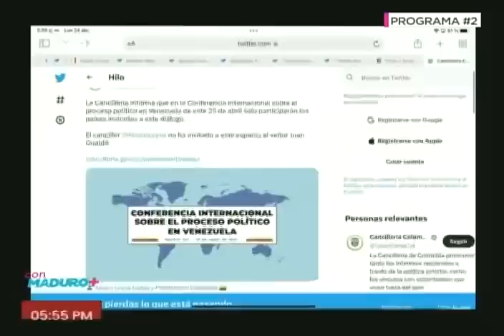Maduro sobre la Conferencia Internacional por Venezuela que se hará este martes en Bogotá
El Presidente de Venezuela, Nicolás Maduro, se expresó este lunes 24 de abril de 2023 en su programa "Con Maduro Más" sobre la "Conferencia Internacional sobre el Proceso Político en Venezuela" que se hará este martes 25 de abril en Bogotá, liderada por el presidente colombiano, Gustavo Petro, y con la asistencia de 20 países.

USDT o Bitcoin (BEP20): 0xef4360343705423a24119205eeb1de2a10fd23f4

USDT (TRC20): TQJB86JZjF5Kt1C7f322aax4iyD6x65UcV

Petros: PFfDUW3cj1WD7cUPYg9MK2EtgG5nUgVzuc